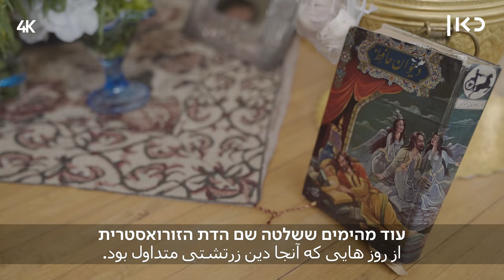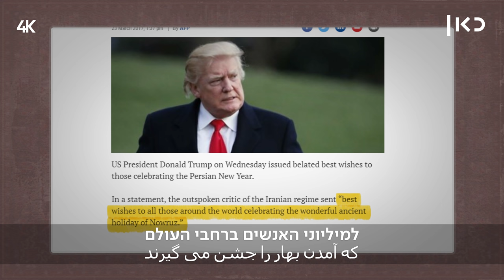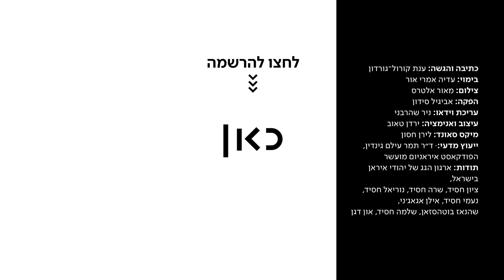כאן מציינים | איך חוגגים נורוז?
כאן | דיגיטל - המימונה כבר לגמרי במיינסטרים, הנובי גוד כמעט השלים את מסעו אל לב העם, ועכשיו הגיע הזמן להתאהב בראש השנה הפרסי - הנורוז!

כתיבה והגשה: ענת קורול-גורדון
בימוי: עדיה אמרי אור
צילום: מאור אלטרס
הפקה: אביגיל סידון
עריכת וידאו: ניר שהרבני
עיצוב ואנימציה: ירדן טאוב
מיקס סאונד: לירן חסון
ייעוץ מדעי: ד"ר תמר עילם גינדין, הפודקאסט ''איראניום מועשר''
תודות: ארגון הגג של יהודי איראן בישראל, ציון חסיד, שרה חסיד, נוריאל חסיד, נעמי חסיד, אילן אגאג'ני, שהאנז בוטהסזאן, שלמה חסין, און דגן